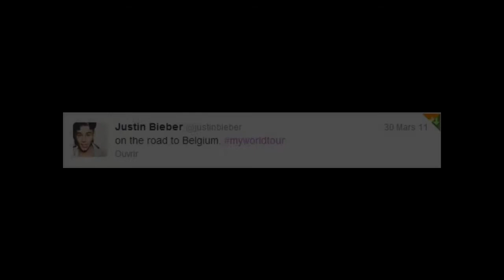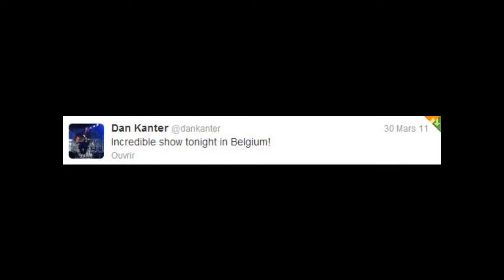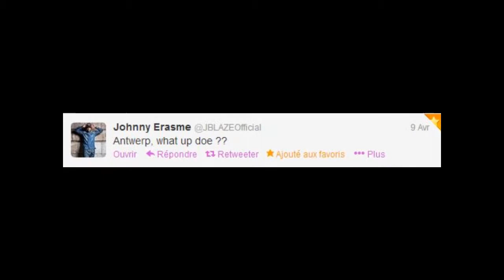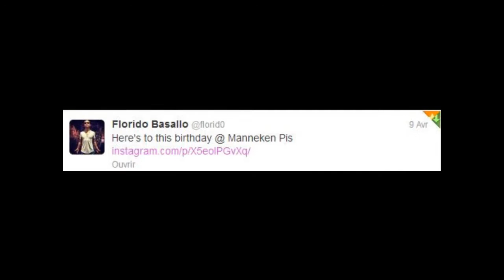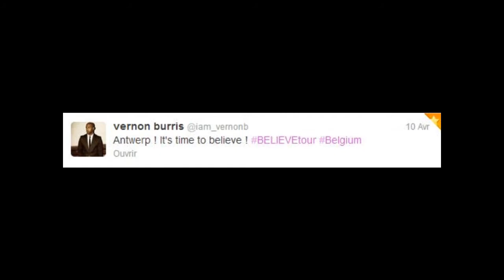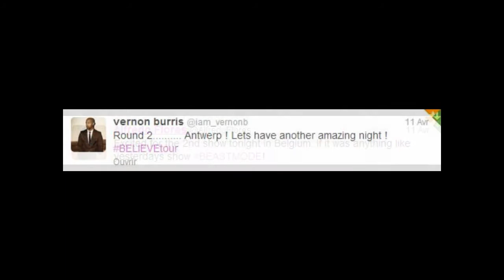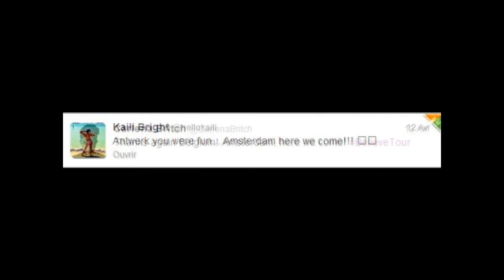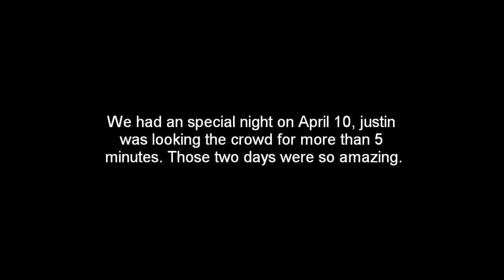BelieveTourMemories tweets about Belgium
sorry for the mistakes. Enjoy this. We all love justin :) Aptil 10 & 11 were so AMAZING